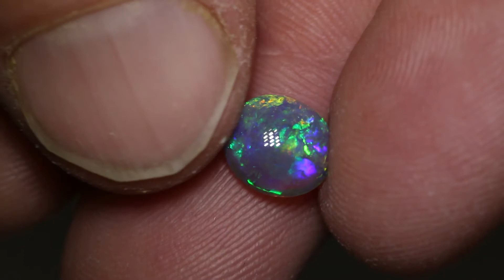Black Opal Direct gems